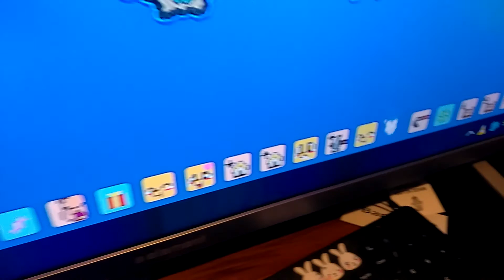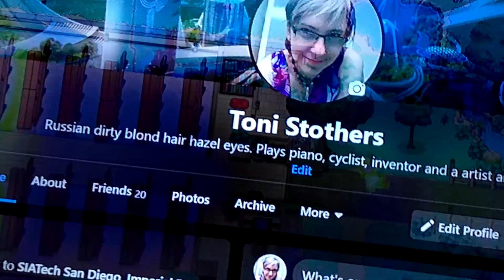Church_imade-in_Ponytown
a place were the Good of Humaninity once went to to help guide the suffering.so ther Good words would heal the peepO_&thu-bels_woodchime..but now the corupt use them to make financial gains threw deseving thu masses,corupting,ther_spirits..very very sad...😔